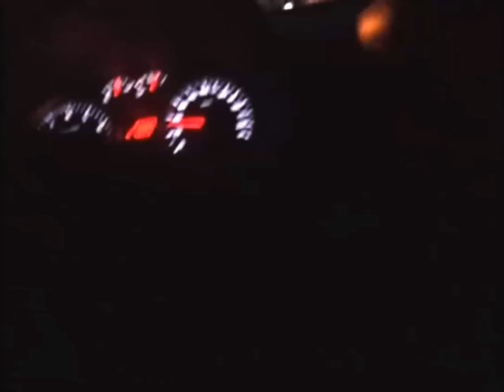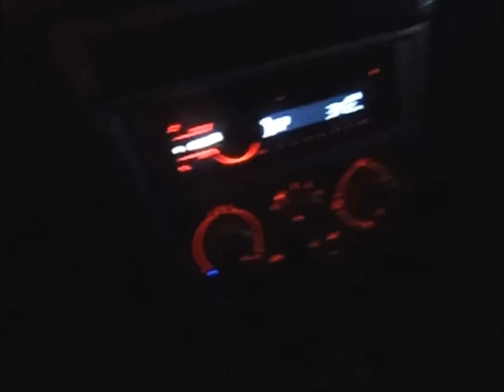ENTREVISTA A HÉCTOR ROSSI, EL LOCUTOR DE INTRUSOS. BACK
ESTE ES EL AUTENTICO "AUTO" BOMBO. Seguime en @hectorlocutor o visità